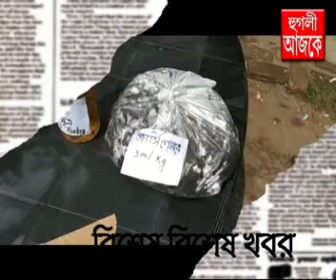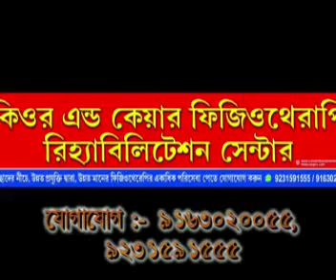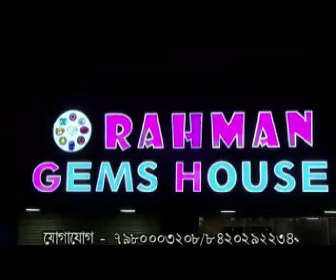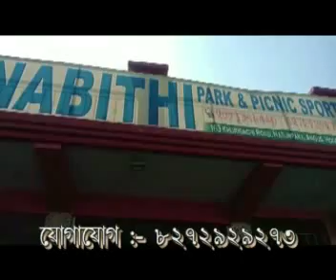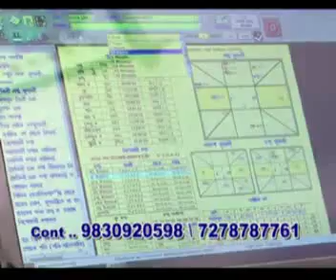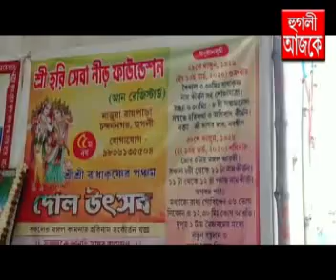hooghly ajke 16 03 2020